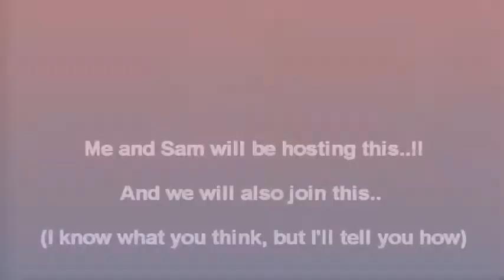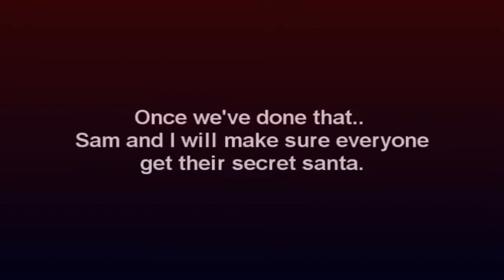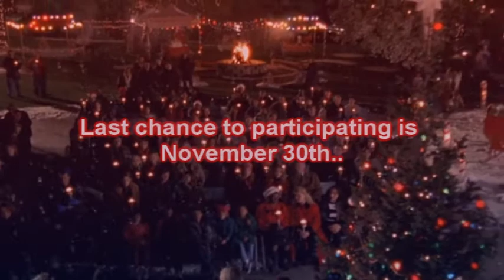Secret Santa Musicvideo 'Game' (Everyone can participate in this) CLOSED!! SAM OR I WILL CONTACT YOU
Here is the account for Secret Santa channel that Sam made;) Santa Claus is oficially now from 'The Netherlands'.. So don't go telling your friends he's from the North Pole..

I asked Sam if she would like to host this together with me, and she said yes.. So it's all thanks to her that this is happening.. I never thought it would happen really.. But she said yes so.. Thank her for letting it come to life;)

You have from November 20th till November 30th to get your NAME IN we want to be able to get everyones name in to Participate so we can start this soon Happy Secret Santa!

This.. game.. I like to call it.. Is basically made for boards mostly (This is not my brilliant idea. This is from GG, A site dedicated to Kirsten Storms. I just thought it would be fun to do here on youtube too).. But on the boards they can make banners, graphic designs, icons, music videos, even fanfics.. But we decided to stick on musicvids

Here are the steps to what you need to do and what we will do.
- Answer the two questions in the video below (This closes November 30th)
- Sam or I will send you a pm with the message of someone you will be a secret santa too... (We will copy the message and send it)
- You and only YOU can know who you are secret santa too. This is the fun part. No one can tell each other until last christmas eve..
- You NEED to send the video to either Sam or me (through sendspace/megaupload).. Of course, if Sam get's a secret santa, she/he will have to go through me, and vice versa)

Now if you need to know how to write here are the basics..
If you have a specific topic on something you'd like as a gift be sure to post it so we know for example: Harry Potter, A character, a pair you like, slash etc, etc..

I can do:
- OTH (General vids, a character, a couple)
- SPN
- HP
- Twilight

I'd like to recieve:
Merlin - Arthur/Guinevere -- Merlin/Morgana,
SPN/OTH - Dean/Haley,
The Mortal Instruments - Jace/Clary
SPN - Castiel/Dean, Dean Winchester, Sam/Dean